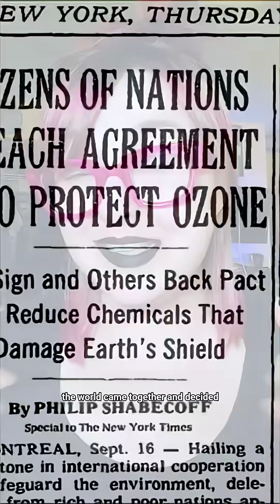Beauty Lore: How 1980s Hairspray Helped Damage the Ozone Layer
A strange and almost-forgotten chapter from the beauty world’s archives.
In the 1970s–80s, many hairsprays were powered by chlorofluorocarbons (CFCs), chemicals that contributed to ozone depletion before being phased out by the 1987 Montreal Protocol.

This is Beauty Lore. 🌫️✨